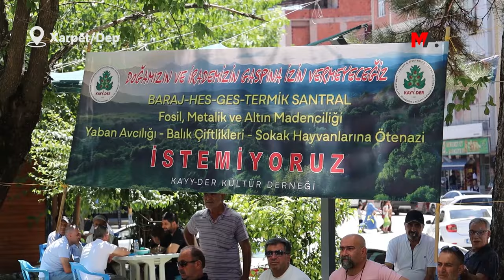1. DEP KÜLTÜR VE DOĞA FESTİVALİ BAŞLADI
Dep ilçesinde 1’inci Kültür ve Doğa Festivali, denbêj dinletisi ve Gerok Ma'nın etkinlikleriyle başladı.